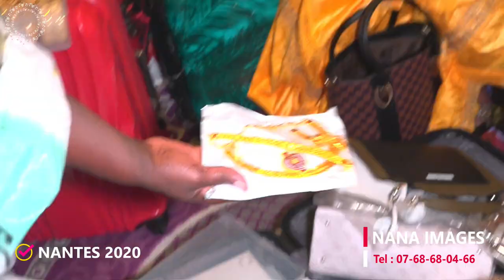NANA IMAGES CONTORO FATOUMATA DIABY ET KANJOURA DIABY